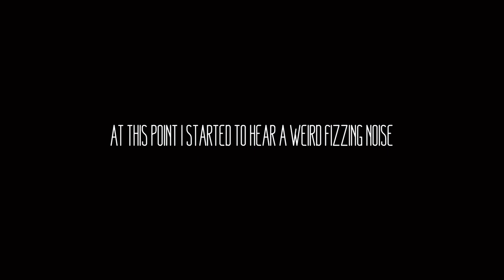How to dislocate your shoulder. _RoughCuts_S1_EP6_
We had planned for an easy day lapping the King's Park at Hochkönig. Instead I misjudged the first rail I tried to hit and ended up falling and dislocating my shoulder. Not the first time I have done it, but at least 10 years have passed since the last time. Luckily it popped itself back in when I moved my arm so I was spared a trip to the Krankenhaus. Lucky me! So, obviously we bailed on the park and just dip some laps of the pistes. The snow was getting pretty bad after some warm temperatures and rain in the area... but all in all a pretty good day all things considered!
_Maximum_Dänschcau

_LOCATION
Hochkönig

Jacket OAKLEY PREFERRED Simon Dumont 2012
_Pants OAKLEY PREFERRED Simon Dumont 2012
_Helmet | POC
_Goggles | Von Zipper Jetpack
_Skis | Atomic Blog (177cm)
_Boots | Full Tilt Drop Kick 2012

Who are Dope Snow?
Are Dope Snow Jackets any good?
What Dope Snow Jacket should I buy?
Is Austrian ski snow good
Can you ski austria December?
April skiing austria
What are the best ski resorts in Austria?
Best Ski Runs in Flachau Wagrain?
What is snow space salzburg
Is zauchensee good
Where to ski in austria
Where does Ski Amade lift pass cover
Good snow in February Austria
Where to ski near Salzburg
Where to ski in Salzburgerland
Super Ski Card Resorts
What to do Zauchensee
where is Zauchensee
ski flachau wagrain zauchensee
salzburg season pass
can you ski in austria 2023
Is Austrian Snow Good Now?
Early Season Skiing in Austria
Ski Resorts Near Salzburg Airport
Closest Skiing to Salzburg Airport
How to fix a dislocated shoulder
Typical skiing injuries
is skiing dangerous
How to slide a rail on skis
How to put back a dislocated shoulder
how to film ski content